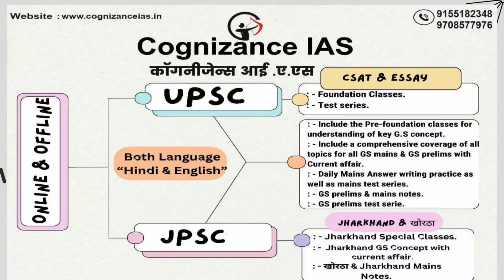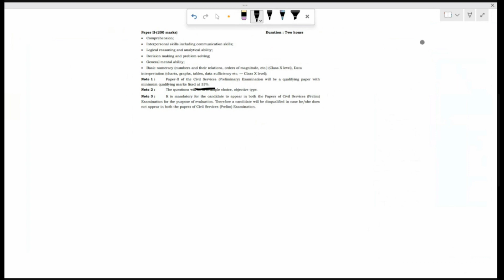Cognizance IAS- UPSC Prelims-2024/CSAT Lecture-1/Number System/By-Rahul Arya Sir (IIT - IIM )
Hey Champions! 👋 Ready to transform your academic journey into a saga of success? I'm Rahul, your guide, mentor, and fellow explorer in the realms of education. 🚀

🎓 As an IIT, IIM graduate, and a seasoned strategist working with corporate giants like Apollo Health, Aditya Birla Group, and Tata Group, I've not just mastered the art of acing exams like IIT JEE, CAT, and UPSC CSE, but I've crafted a blueprint for success that goes beyond the ordinary.

🔍 My journey from the hallowed halls of IIT to the boardrooms of leading corporations has been a rollercoaster of challenges, victories, and relentless curiosity. Now, I'm on a mission to share the wisdom gained over the years with YOU.

🌐 Whether you're gearing up for the IIT JEE challenge, aiming for the pinnacle of management with CAT, or dreaming of donning the civil services crown through UPSC CSE, I'm here to be your compass, your confidant, and your coach.

🏆 Join the league of over 1000 aspirants I've had the privilege to mentor, guide, and witness blossom into success stories. Together, let's unravel the secrets of success, decode the complexities of exams, and pave the way for your triumph.

🔥 Are you ready to rewrite your story? The adventure begins NOW!